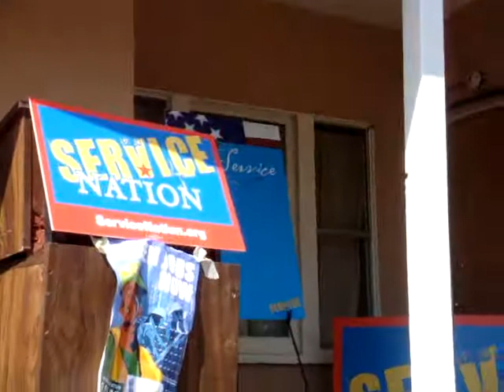La Causa Youthbuild reading Declaration of Service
Volunteers at the La Causa Youthbuild event read the Declaration of Service together.